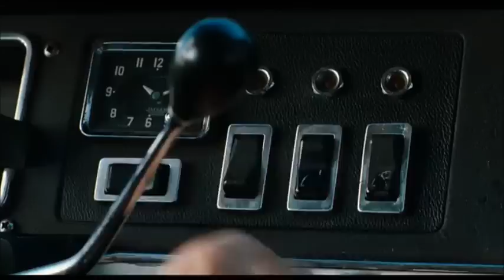The Pink Panther Movies Booby Traps Montage (Music Video) Steve Martin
Here is my fan-requested montage of the booby traps from Steve Martin's Pink Panther Movies set to some instrumental music. Enjoy!

Prime Video
Double Feature DVD

Buy THE PINK PANTHER 2 on…
Double Feature DVD
Prime Video

-Thomas Downey

Timestamps:
0:00 The Pink Panther Booby Traps
3:34 The Pink Panther 2 Booby Traps
7:29 End Screen